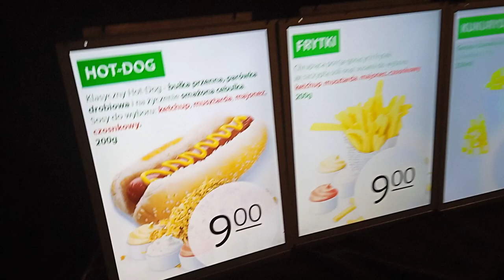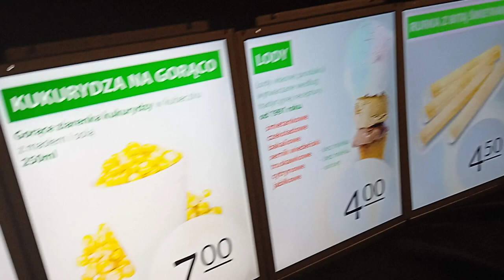4 Monitory REKLAMOWE Sony 15" HE Display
Krótki filmik prezentujący możliwości połączenia czterech monitorów reklamowych Sony HE Display w jedną reklamę.